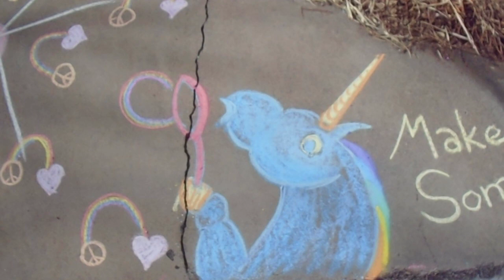Unicorn Peace and Love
Unicorns are All About